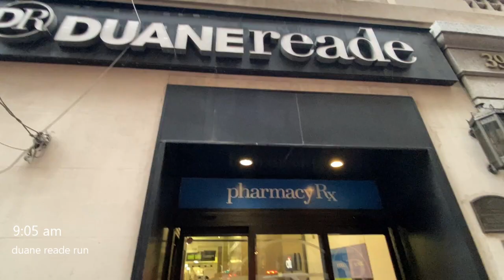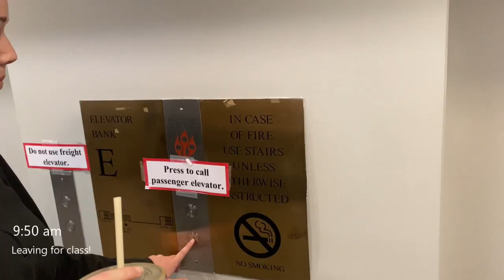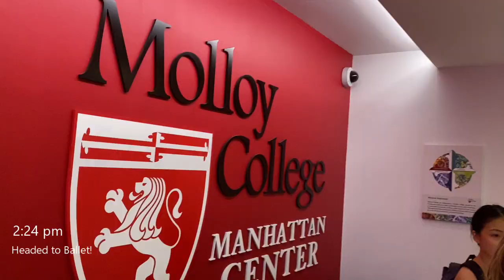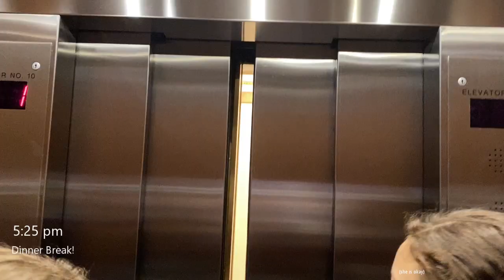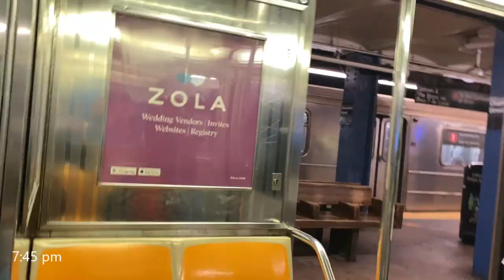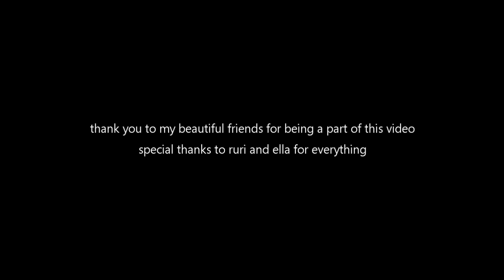A Day in the Life of a Molloy/CAP21 Freshman Musical Theatre Major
Join us on a day in our lives as students at Molloy College’s CAP21 musical theatre BFA program! :)

Note: This video was filmed after Molloy College’s mask mandate was lifted!

Not associated with Molloy College or CAP21 Conservatory.